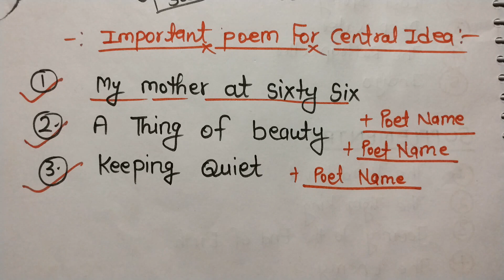Class 12th English Central Idea | UP Board 12th Important Central Idea 2024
important central idea class 12 up board